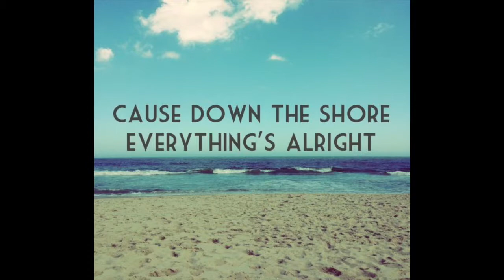Ocean Beach 2017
The In-Laws and Outlaws on Vacation